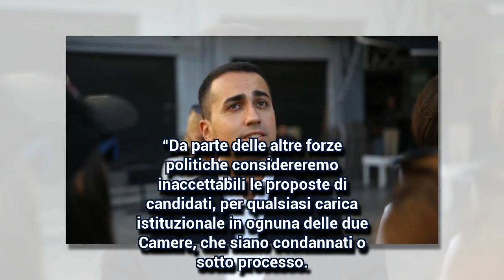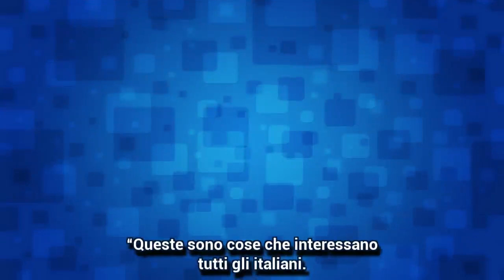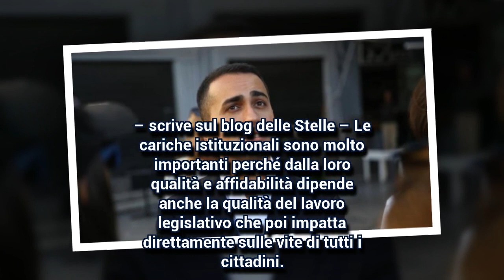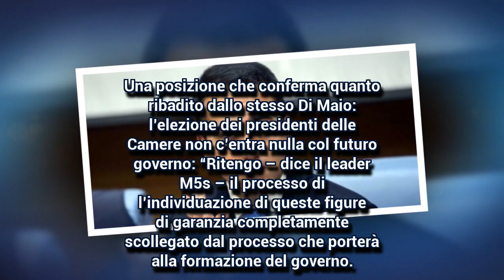Di Maio: “Per le presidenze accordo con tutti ma non accettiamo nomi di condannati o sotto processo”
Ho intenzione di richiamare tutti i rappresentanti delle forze politiche che siedono in parlamento per concordare uno schema per cui le persone che individueremo potranno essere più condivise possibili",dice il leader dei pentastellati rivendicando la presidenza di Montecitorio